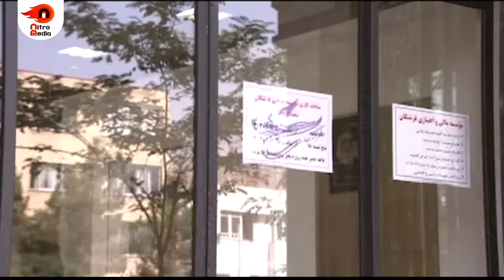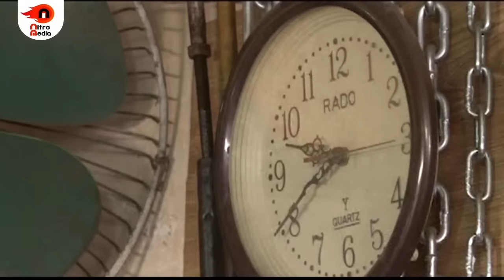سریال بی قرار 1 - قسمت 5 | Serial Bigharar 1 - Part 5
سریال بی‌قرار داستان زندگی زنی به نام رعنا است که پس از پنج سال از زندان آزاد می‌شود و می‌بیند تمام زندگی خود را از دست داده‌است. رعنا می‌خواهد زندگی‌اش را از نو بسازد. دنبال کودک خود که هنگام دستگیری یک‌ماهه بوده، می‌رود. او در نتیجهٔ جست‌وجوهای فراوانش سرانجام به مشهد می‌رسد و دنبال نشانه‌ای از کودکی که اینک پنج‌ساله شده، می‌گردد؛ جست‌وجویی که اتفاقات جدیدی را برایش رقم می‌زند.
بازیگران:
لاله اسکندری، سارا خویینی‌ها، محمدرضا شریفی‌نیا، آتیلا پسیانی، شقایق فراهانی، محمد صادقی، کامران تفتی، امیرحسین صدیق، کمند امیرسلیمانی، داریوش کاردان، مریم امیرجلالی، مریم بوبانی، زهرا سعیدی، اسماعیل خلج، آتش تقی‌پور، سولماز آقمقانی، رضا اخلاقی‌راد، سعید محیط، هادی فراهانی...

کارگردان: فلورا سام
نویسنده: فلورا سام
تهیه کننده: مجید اوجی

سال پخش: 1397
The restless series is the story of the life of a woman named Rana, who is released from prison after five years and sees that she has lost her whole life. Rana wants to rebuild her life. She goes after her child, who was one month old when he was arrested. As a result of his many searches, she finally arrives in Mashhad and looks for a sign of a child who is now five years old; A search that creates new events for her.
Serial Bigharar - Part 5

Cast:
Laleh Eskandari, Sara Khoyiniha, Mohammad Reza Sharifinia, Atila Pesiani, Shaghayegh Farahani, Mohammad Sadeghi, Kamran Tafti, Amir Hossein Sedigh, Kamand Amir Soleimani, Dariush Kardan, Maryam Amirjalali, Maryam Boobani, Zahra Saeedi, Esmail Khalaj, Atash Taghipour, Solmaz Aghamghani, Reza Akhlaghirad, Saeid Mohit, Hadi Farahani...

Director: Flora Sam
Author: Flora Sam
Producer: Majid Oji

Release: 2017
Genre: Drama, Social